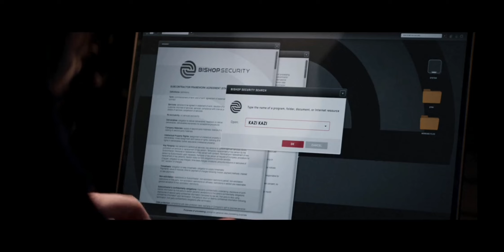HAWKEYE Ep 3 Review | Action Galore!!